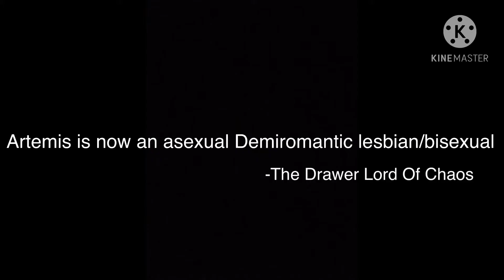For all my fellow greek mythology nerds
AND YOU CAN QUOTE ME ON THIS

I did not draw this The original clip is from: miscellaneous myths: endymion